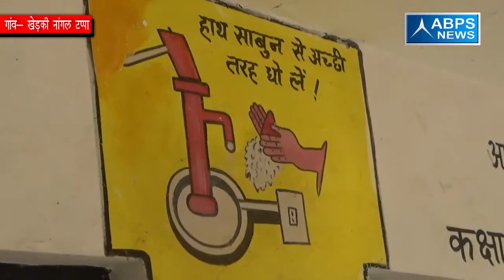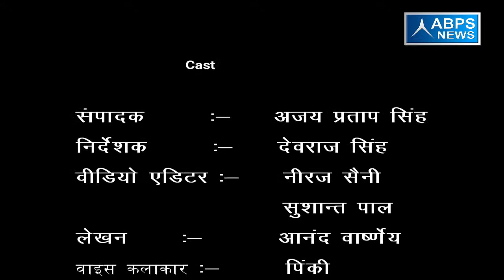ग्राम - खेड़की नांगल टप्पा, ब्लॉक -हल्दौर, जिला- बिजनौर